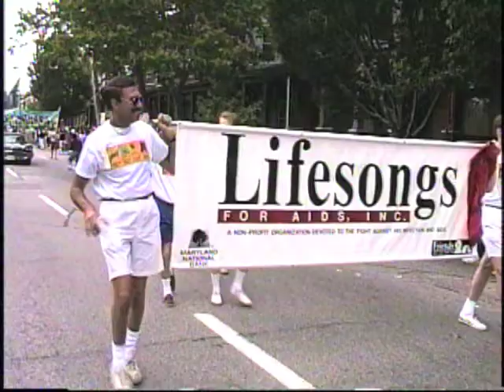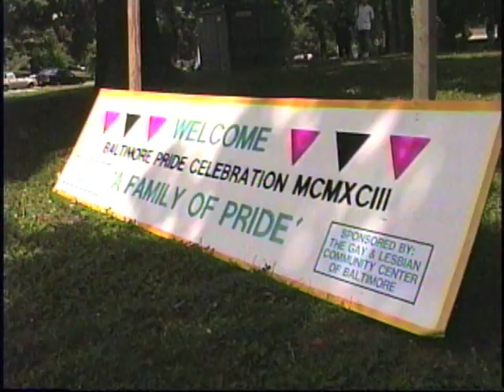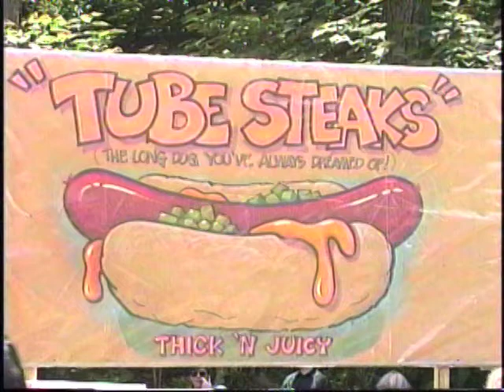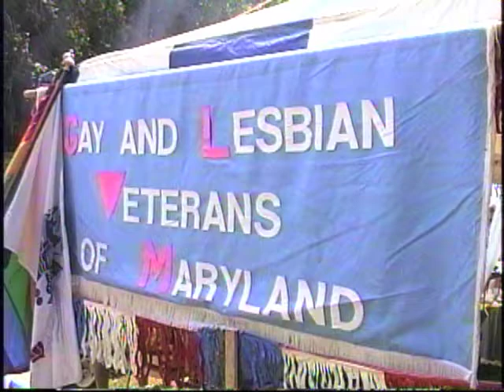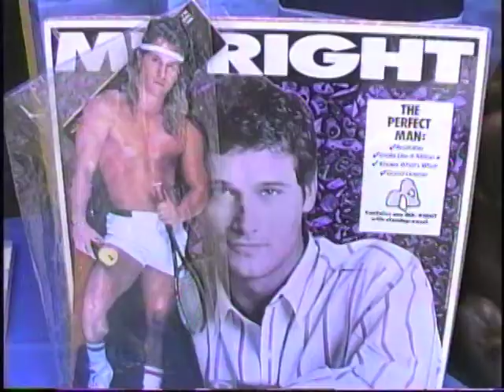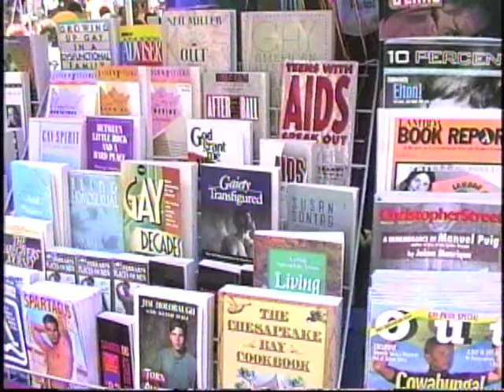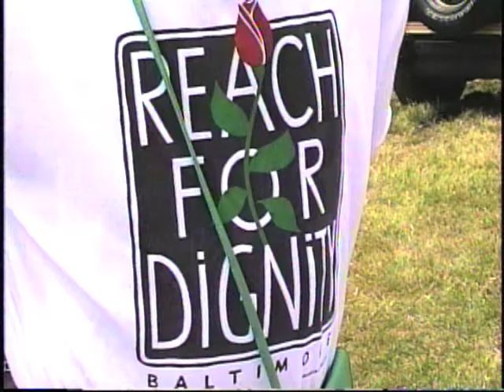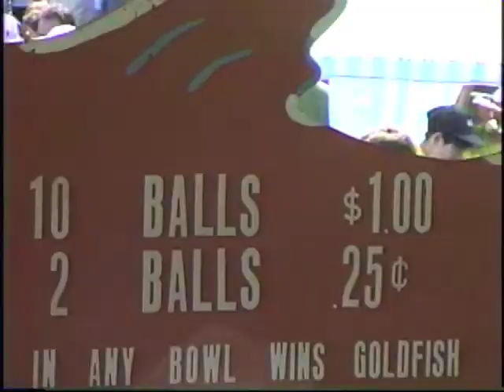Gay Pride Celebration MCMXCIII Wyman Park Dell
Thousands of lesbians and gay men gathered beneath the sunshine in Wyman Park  to proclaim pride in their homosexuality and enjoy a colorful festival including performances by flamboyant female impersonators, carnival games and bands from the East coast.